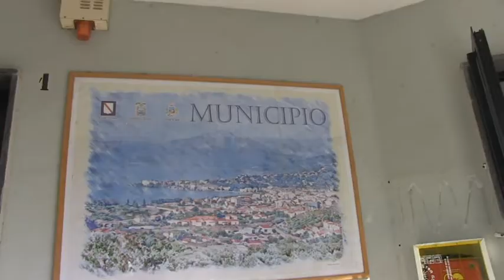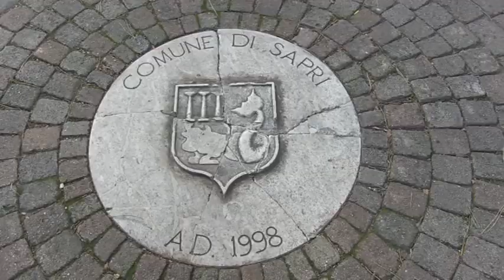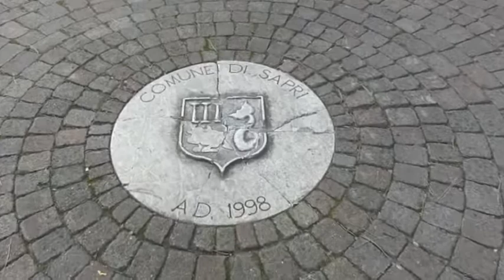TASK FORCE TRIBUTI SAPRI 14FEB